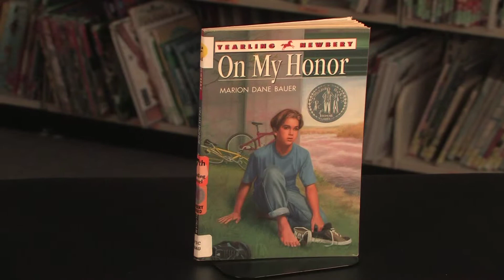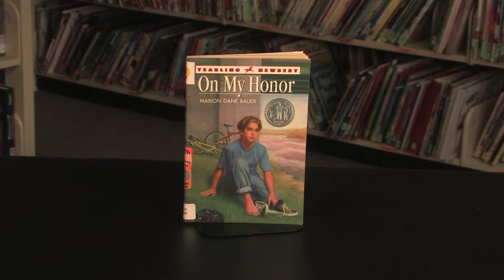Homework Hotline Book Review: On My Honor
In this Homework Hotline Book Review, Geanna tells us what she thinks about the book  On My Honor by Marion Dane Bauer. Check it out!